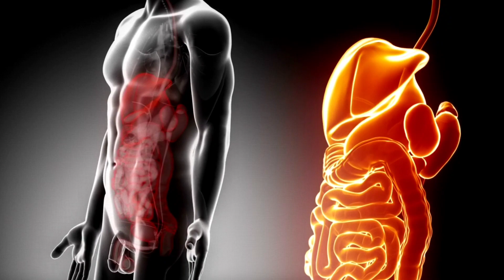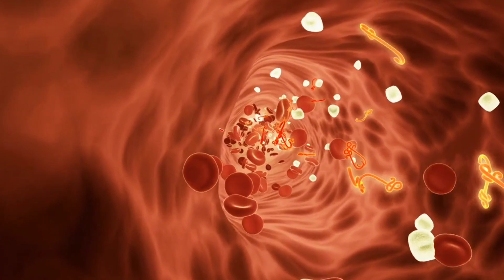Six important health benefits of using amla || आंवला से होने वाले 6 महत्वपूर्ण फायदे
Six important health benefits of using amla || आंवला से होने वाले 6 महत्वपूर्ण फायदे जिन्हें जानकर आप चौक जाएंगे।